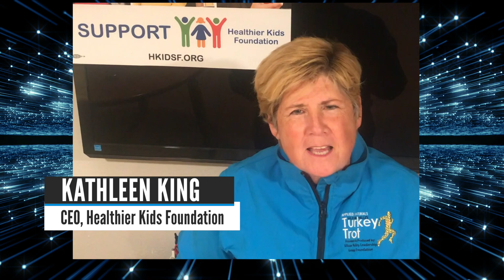2020 Applied Materials Silicon Valley Turkey Trot - Virtual Start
RUN BETWEEN NOVEMBER 21ST TO 29TH!

Thanks to Sports basement we've got a bunch of gift cards for you to earn by tagging or sending us your best 2020 Virtual Applied Materials Silicon Valley Turkey Trot photos (while supplies last).